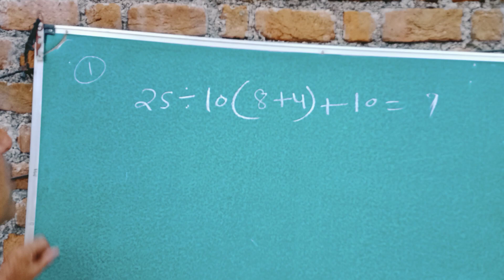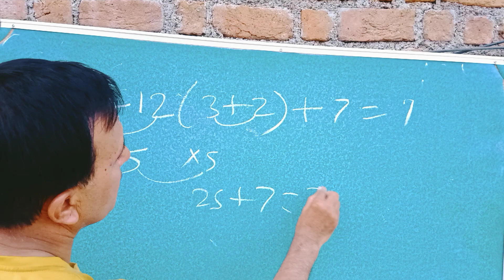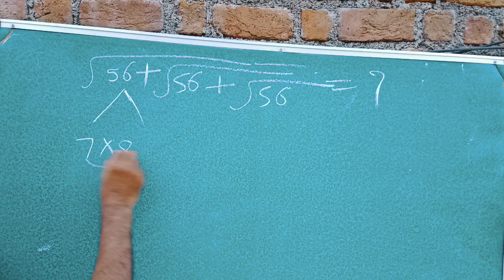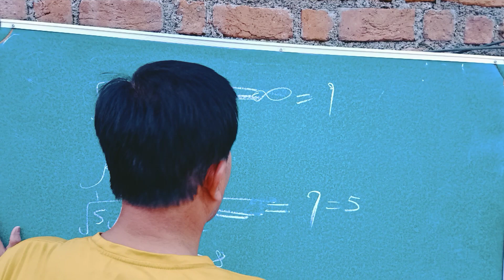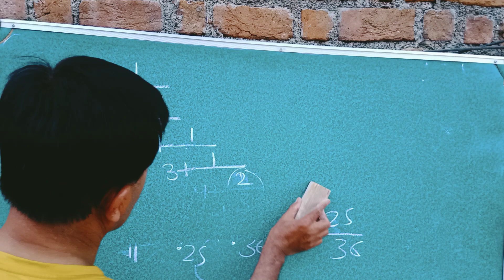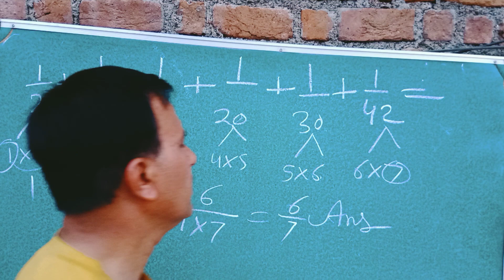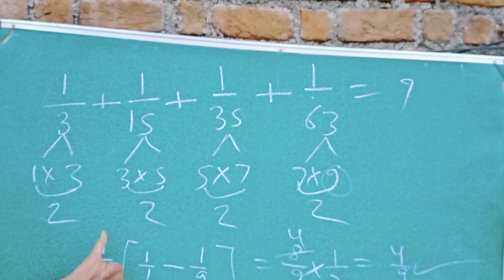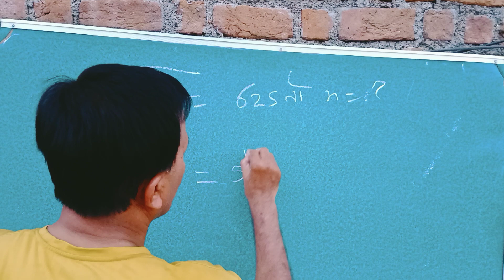SSC Reasoning।।maths trick by parmar sir।। MPPSC Reasoning।।short trick by